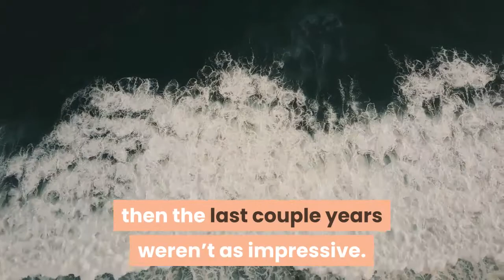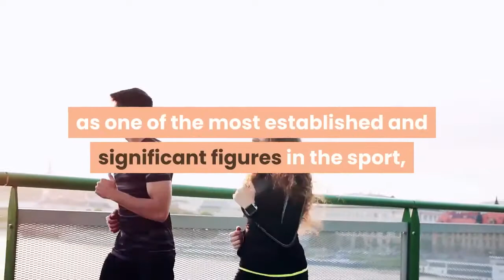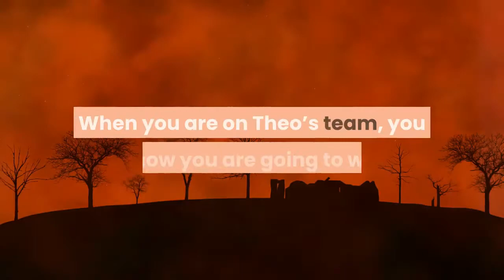Theo Epstein challenges himself by walking away from baseball The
Epstein isn’t old, but he is established and respected in ways that have allowed him to dictate his career path, rather than being told when it’s time to leave. That pattern repeated itself Tuesday. Epstein and the Chicago Cubs announced that after nine years as president of baseball operations, and with one year left on his contract, he would step down to let longtime top lieutenant Jed Hoyer take over as Chicago enters a transitional period of reshaping the core that secured five playoff appearances and one memorable title over the past six years. The decision echoed one that he made to leave the Red Sox in 2011 to head to Chicago, only this time, Epstein expects to take time away from work for an individual team in order to spend time with his family and explore other interests.“After a while, I need a new challenge,” Epstein said. “If you look at my track record in Boston and here, in the first six years or so, we did some pretty epic things, then the last couple years weren’t as impressive. Maybe what that tells me is that I’m great at and really enjoy building, transformation, and triumphing."Maybe I’m not as good and not as motivated by maintenance. As soon as you get to the point that it can start to feel that way to you, I think you owe it to yourself and, as importantly, if not more importantly, to your employer to be open about that and seek to pursue change.”It is a testament to Epstein’s place in the game — and how he’s helped to reshape baseball — that his announcement commanded the attention of the entire sport. Eighteen years ago, when a 28-year-old Epstein was introduced as the Red Sox general manager, such attention would have seemed misplaced save for the fascination with his relative youth. Now, however, he leaves the Chicago front office as one of the most established and significant figures in the sport, someone who will feature prominently in any examination of the sport’s history during the first 20 years of the 21st century.“He’s a lock for Cooperstown, not just because of his historic accomplishments, but because of how he’s achieved them,” said Red Sox CEO/president Sam Kennedy, a Brookline High classmate of Epstein’s. “Everywhere Theo has been in baseball — Baltimore, San Diego, Boston, and Chicago — he created a culture of curiosity, collaboration, intensity, empathy, and more importantly, good humor. When you are on Theo’s team, you know you are going to win and have a hell of a good time along the way.”Epstein has overseen the construction of three championship teams — two in Boston, one in Chicago — while in the process ending the two most famous title droughts in North American sports. The 2004 title that ended 86 years of Red Sox and the 2016 World Series triumph that concluded the 108-year run of losing by the Cubs secured his place in history.